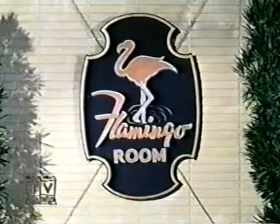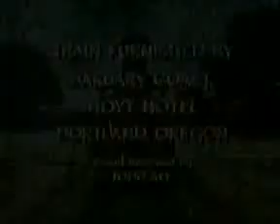Petticoat Junction 0421 Don't Call Us